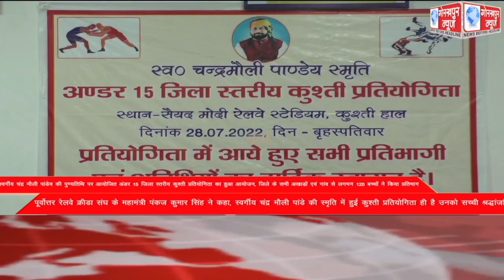GORAKHPUR NEWS Headlines 28-07-2022